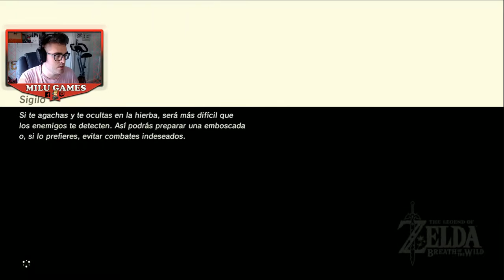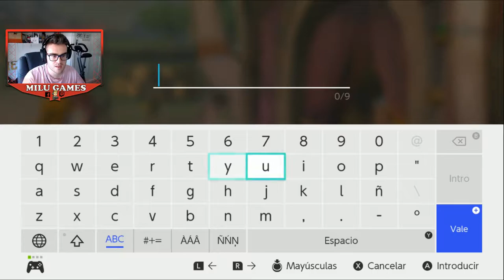🤙🏻❤️DANDO UN VOLTIO POR HYRULE CONSIGUIENDO SANTUARIOS - The Legend of Zelda Breath of de Wild